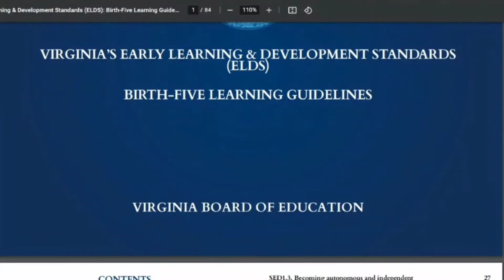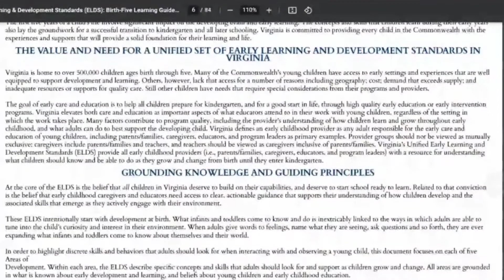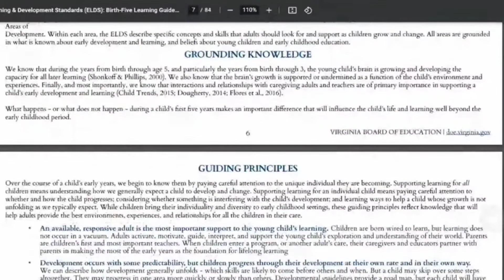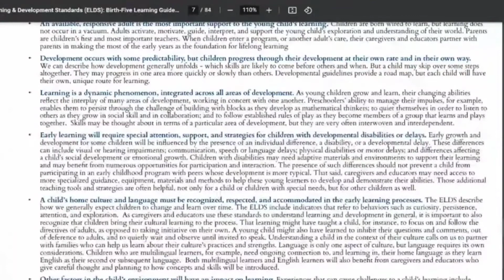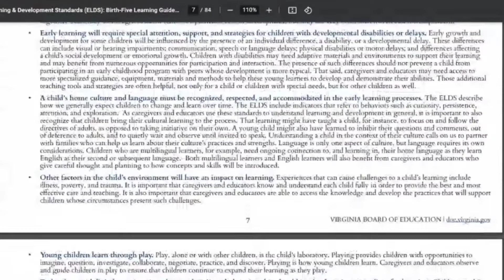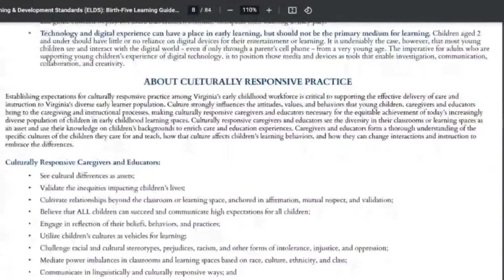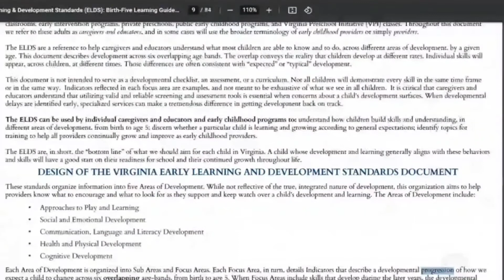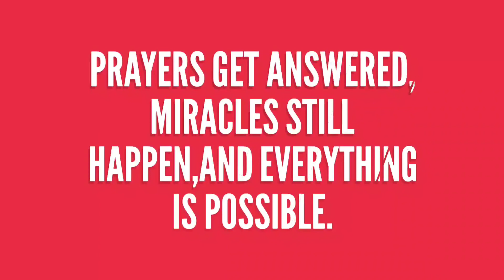PART 4A-HOW TO START YOUR DAYCARE IN 2022-VIRGINIA'S EARLY LEARNING DEVELOPMENT STANDARDS-0 TO 5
Have you always dreamed of having a daycare business? What are you waiting for? JUST DO IT! This is the third part of a series of videos that will help you through.

Puddle-Hunting in my Neighborhood 👇👇👇🙏❤

Amazon link👇👇👇🙏❤

A Walk To The Fence👇👇👇🙏❤

A Dance At The Pond👇👇👇🙏❤

Checkout  my webinars  with Ashford University Early Childhood Education Department👇👇👇

Potty-training

Check out ALL WAGE INTERVIEWS

Lets grow this channel together :) Our next goal is 1500🤗❤🙏